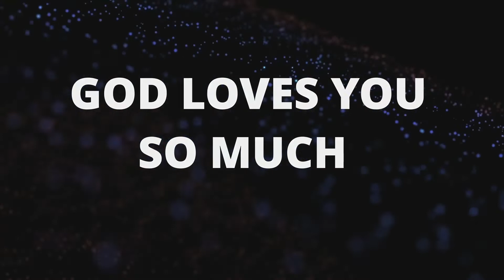Power of the Tongue